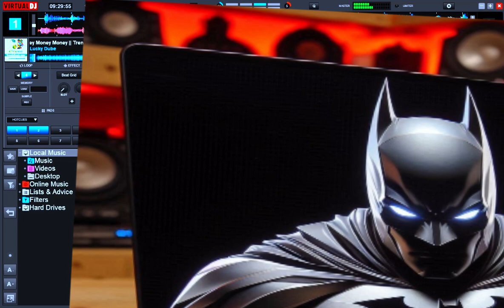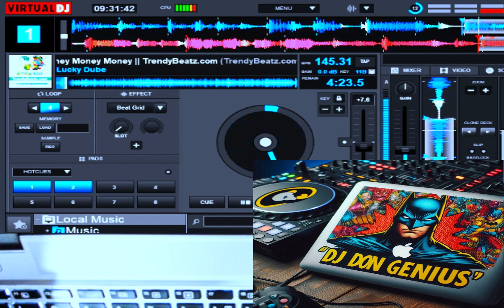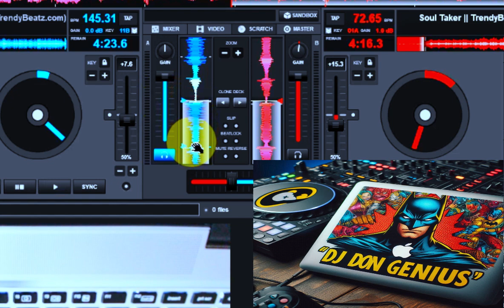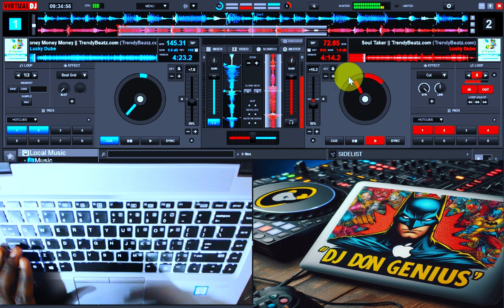Best Virtual Dj Tutorials For Beginners: Smooth Transition Technique Like A Pro (VDJ Mapping )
How to DJ with a Laptop in 4 MINUTES
In This Video you Will Learn how to Use the Best Virtual Dj Custom mapping To Transition Like A Magician
This Is A practical Guide on HOW YOU CAN DJ WITH JUST A LAPTOP ? | Learn HOW TO DJ ON A LAPTOP
Dj Mixing Tips | Smooth Transition Technique Like A Pro (The Magic Behind Transitioning And Mapping)